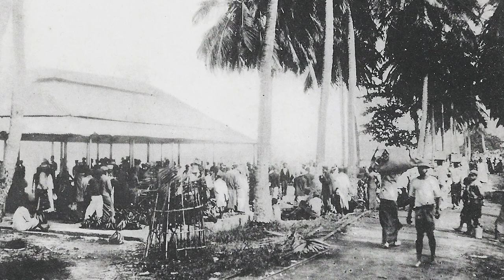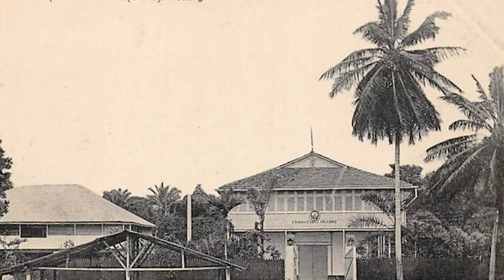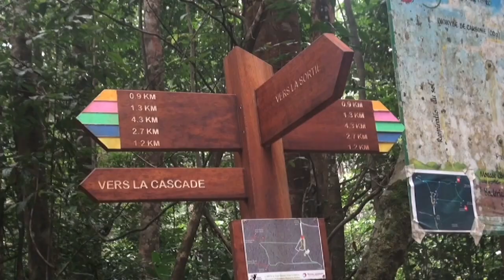HISTOIRE DE LIBREVILLE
La première ville de la province de l’Estuaire, Libreville naquit en 1849 avec des esclaves libérés. Comme le rappelle ce fait historique, la province de l’Estuaire, grâce à son ouverture maritime, a été la première région du Gabon où les européens et les peuples autochtones ont entretenu des relations commerciales. Ce fait a très vite attiré et fixé les populations de l’intérieur du pays vers la côte.